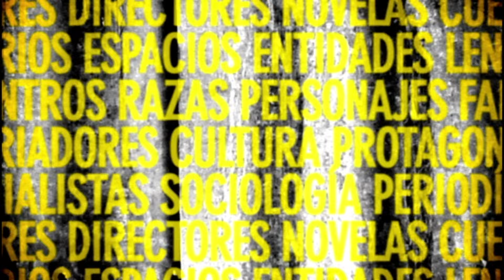Cambio Climático - Otra trama (Temporada 10)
00:00 Introducción al tema.
05:16 Entrevista a Matilde Rusticucci, Doctora en Ciencias de la Atmósfera.
18:45 Los libros recomendados.
22:58 Gonzalo Del Castillo, politologo.
36:26 Recomendaciones teatrales.
41:48 Fernando Miñarro, Director de la fundacióin vida silvestre.

Otra trama analiza las causas del calentamiento global y el colapso ecológico a escala planetaria como consecuencia del cambio climático.

Osvaldo Quiroga recibe para tratar este tema a la profesora, investigadora del Conicet e Integrante del Panel Intergubernamental de Cambio Climático (IPCC) y meteoróloga argentina, Matilde Rusticucci.

Además, brindan sus miradas sobre el problema del cambio climático, el politólogo, director ejecutivo del Capítulo Argentino del Club de Roma y fundador del Centro de Sustentabilidad, Gonzalo del Castillo, y el director del Departamento de Conservación de la Fundación Vida Silvestre Argentina, Fernando Miñarro.

Otra trama trae como cada semana, el análisis de las últimas novedades literarias, del teatro y el cine.

Otra Trama es un espacio dedicado a la cultura es sus múltiples expresiones que ofrece un ameno recorrido por el mundo de la literatura, el teatro, las artes plásticas y las expresiones culturales.

Conducción: Osvaldo Quiroga